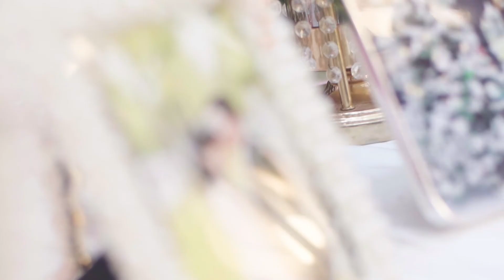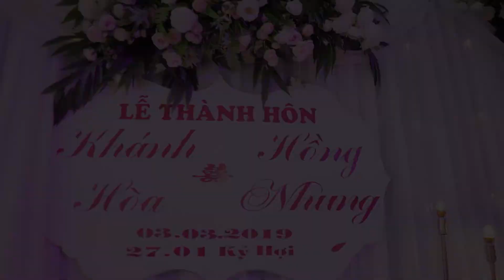full lễ thành hôn khánh hòa hồng nhung